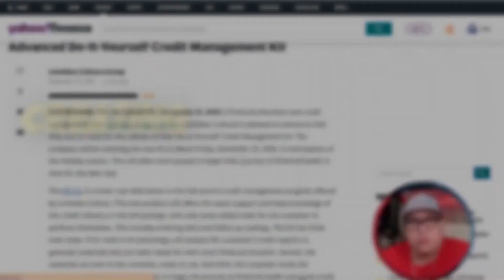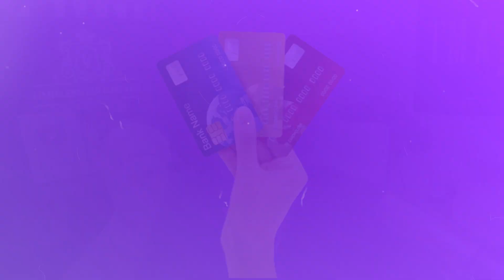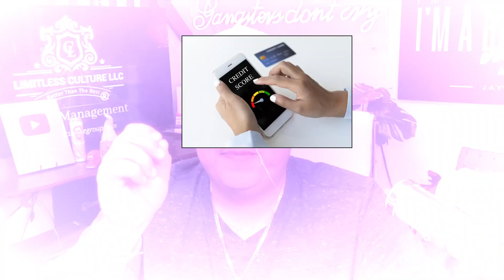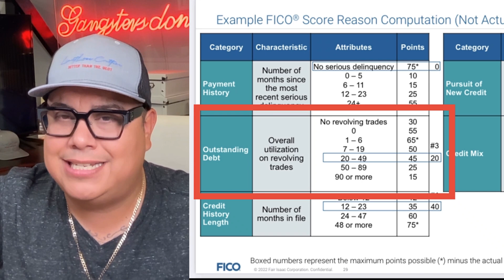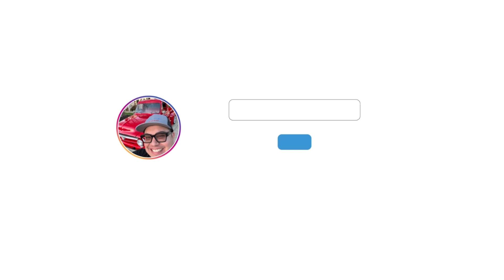How To Boost Your Credit Score Fast 💨 #1 Way Plus Bonus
In this video I cover how to Boost your Credit Score Fast, there is also a key Bonus in the video and I truly break down the biggest mistakes we make in credit and how to correct them.

Stop wasting your time and money and dispute like a pro 💪🏽

I💵 ONLY $55.99  A month to get Started Today

⭐️🚨Get FICO®️ SCORES $1.00 on 7 day trial🚨⭐️